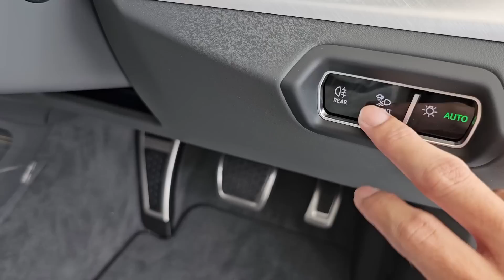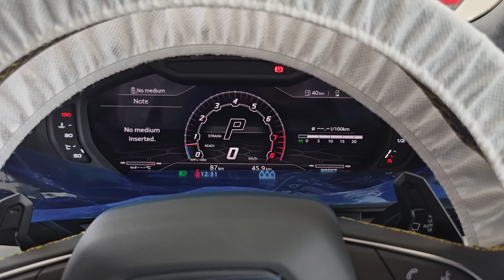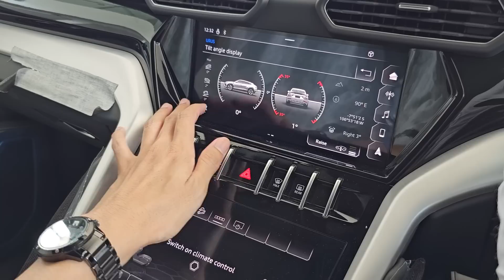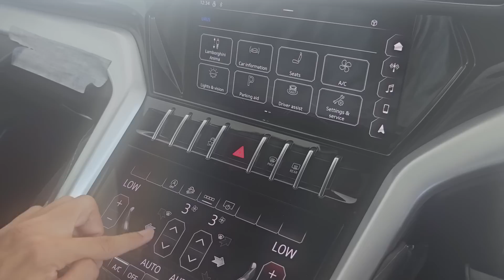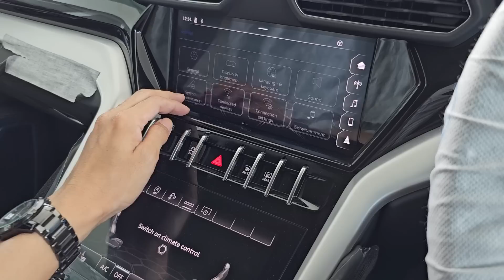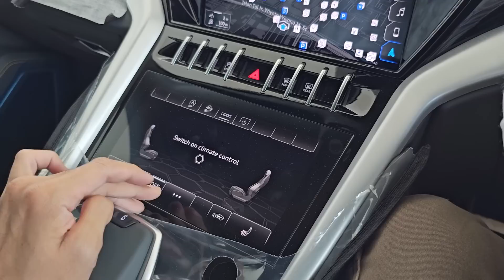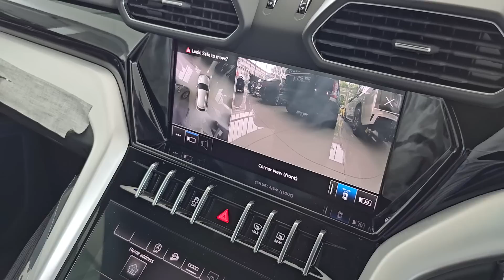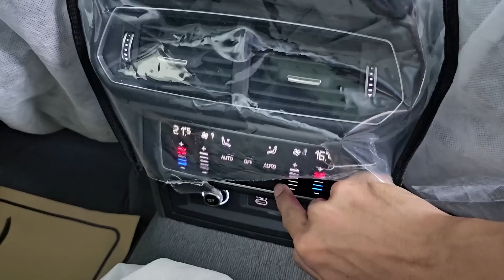In Depth Tour Lamborghini Urus - Indonesia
Matrix Motor
Bursa Otomotif Sunter (BOS)